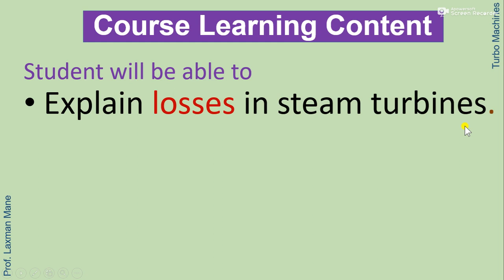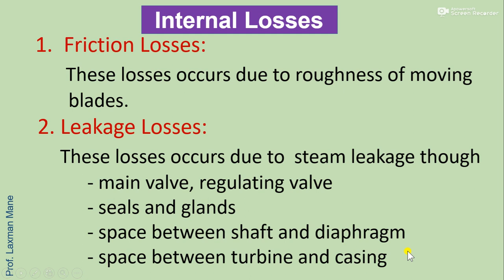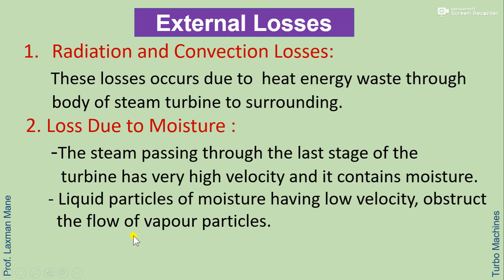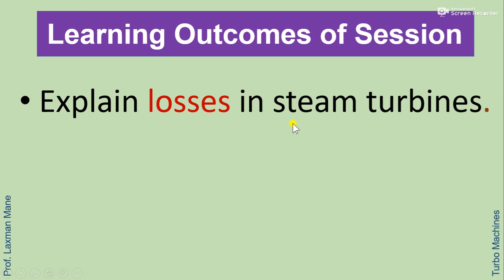Losses and Selection of Steam Turbines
This video session  is made to make the students conversant with basic concepts of Turbo Machines.
I acknowledge my sincere thanks to the authors and references, referred here.